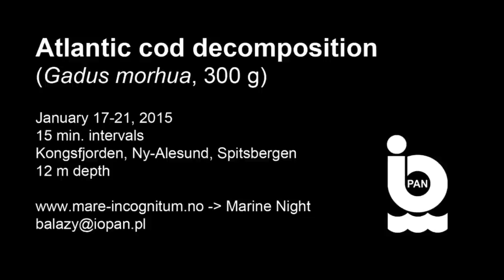Atlantic cod decomposition - Winter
One of a few time-lapse sequences used to study scavenging fauna during the polar night. Shot with GRALmarine time-lapse camera